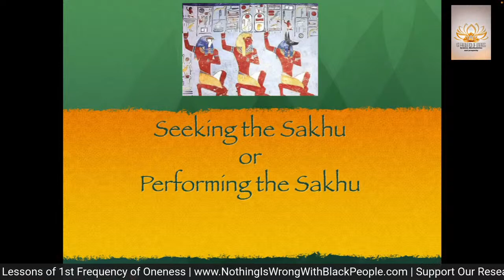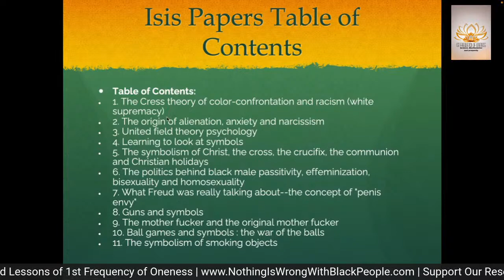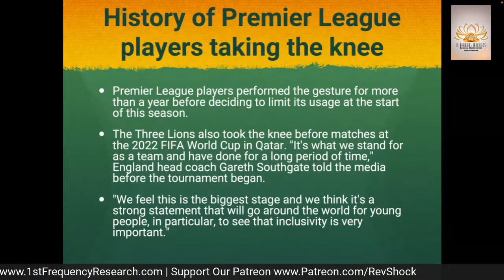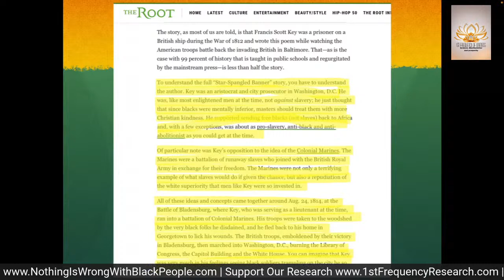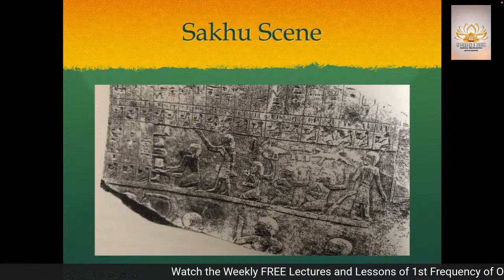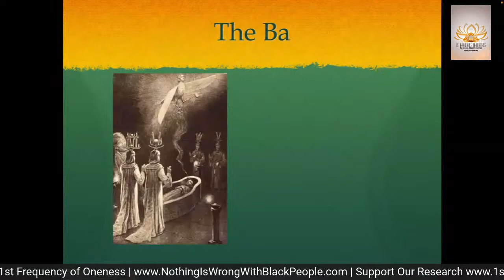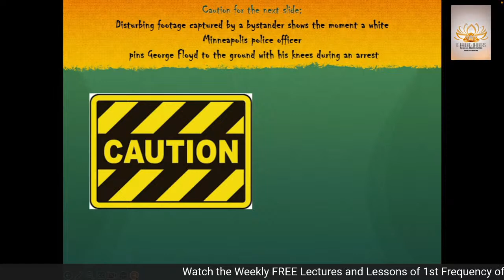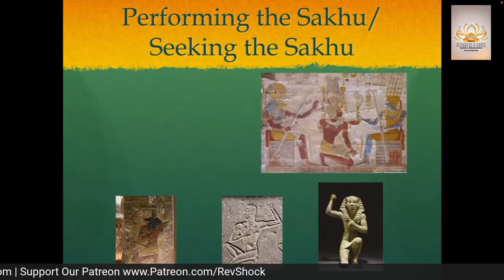Minister Imhotep (Seeking the Sakhu)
WEB SERIES | LECTURES | SCHOLARSHIP | MUSIC

LECTURES:
Nothing Is Wrong With Black People...Something Happened to Black People by The Metaphysical Morpheus

Something Happened To Black People (feat. 6IX & Rev. Dr. Philippe SHOCK Matthews)
GAGUT (God Almighty Grand Unified Theorem)

SCHOLARSHIP:
Africana Phenomenology: A Critical Examination and Its Contributions to Modern Thought